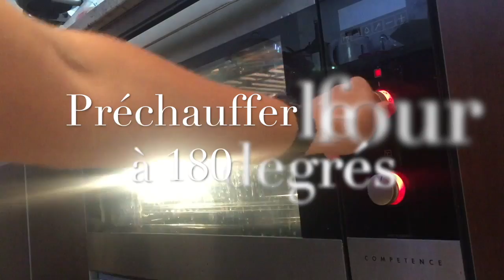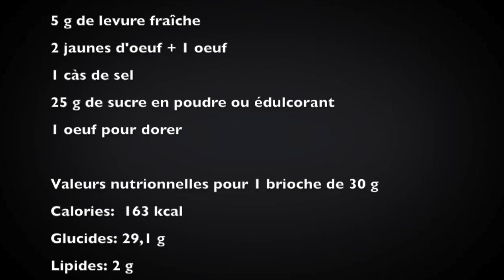Brioche sans huile ni beurre - Recettes faciles et lights: RFL Kathleen Liscia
Vous souhaitez une recette facile, saine rapide et équilibré?
Brioche légère sans beurre ni huile
Vous souhaitez de temps en temps vous faire plaisir avec une brioche? Pourquoi ne pas la faire maison ?
Vous pouvez même rajouter un carreau de chocolat noir dans une des brioches:))) et tout ca pour une brioche au fromage blanc 0% ! 132 calories pour une brioche que demander de mieux? Alors à votre cuisine et apprenez que manger équilibré c'est se faire plaisir :)

Kathleen, Coach minceur en ligne, disponible 7 jours sur 7, a crée le groupe de "Recettes faciles et lights: RFL" sur Facebook.
N'hésitez pas à souscrire à mes vidéos.